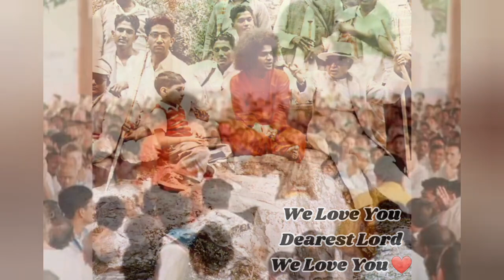हम को तुम से प्यार कितना Ham Ko Tum Se Pyar Kitna - Hindi Version - By Dr. Satyakam Nagar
हम को तुम से प्यार कितना साई तुम ही जानते
Ham Ko Tum Se Pyaar Kitna Sai Tum Hi Jaante

Sri Sathya Sai Devotional Song in Classical Raag
Hindustani: Kirwani/Asavari
Carnatic: Kirwani/Nat Bhairavi

सुनलो दिल की पुकार
सुनलो सुनलो सुनलो

हम को तुम से प्यार कितना
साई तुम ही जानते
दिलों की धड़कन तुम हो साई
तुम हमारे प्राण हो
हम को तुम से प्यार है।

We love You Dearest Lord (Sri Sai)… we love You… (2)

तुम्ही हो साई हमारा जीवन
तुम बिन जैसे मीन नीर बिन
तुम्हारी शरण सम्पदा हमारी
नज़र तुम्हारी प्राणों से प्यारी
जुड़े हैं हम तुम एक बंध में
वो है प्रेम बंध में...

साई तुम ही जानते हो

We love You dearest Lord (Sai), we love You (2)

Aalap:
Sunlo Dil Ki Pukar
Sunlo Sunlo Sunlo

Ham Ko Tum Se Pyaar Kitna
Sai Tum Hi Janaate
Dilon Ki Dhadkan Tum Ho Sai
Tum Hamare Praan Ho
Ham Ko Tum Se Pyaar Hai

Tumhi Ho Sai Hamara Jeevan
Tum Bin Jaise Meen Neer Bin
Tumhari Sharan Sampada Hamari
Nazar Tumhari Praanon Se Pyari
Jude Hain Ham Tum Ek Bandh Mein
Vo Hai Prem Bandh Me...

Meaning:
How much we love You is something that You alone know, dear Lord Sai!
 You Sai, are the rhythm of our heart - our heartbeat itself.
You are our life. We love You so much.
Our life without You, is like the plight of a fish without water.
Proximity to You is our greatest wealth.
One glance from You is as dear as life itself.
Only one bond exists between You and us, and that is the Bond of Love.

Shruti:

Bharatiya:
Gents  2P
Ladies 6P

Western:
Gents D
Ladies A